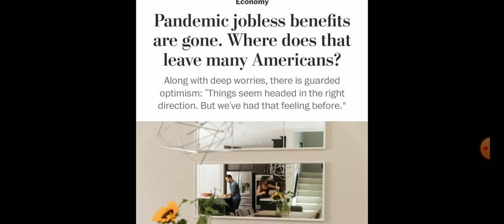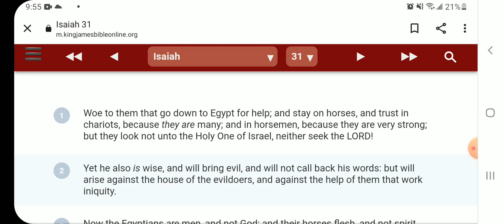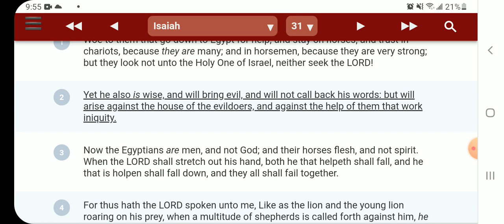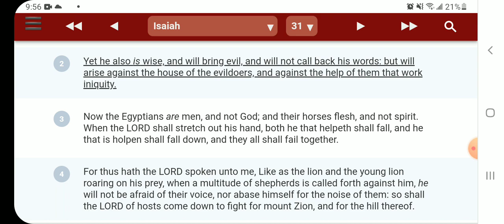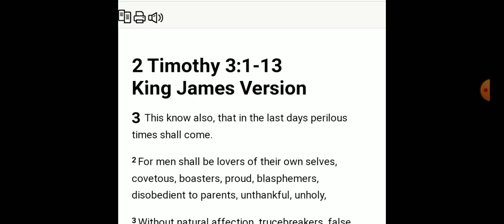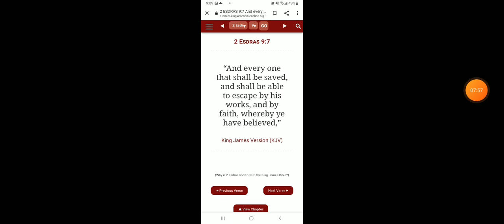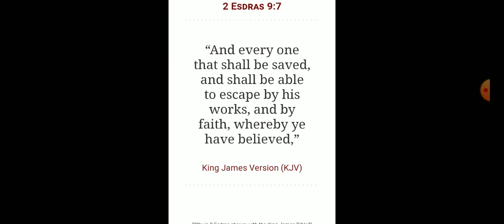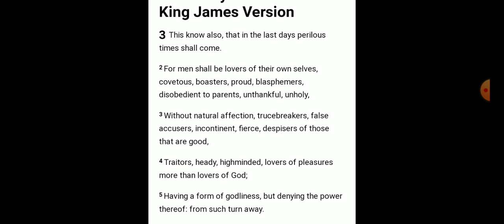spiritual Egypt will not come back